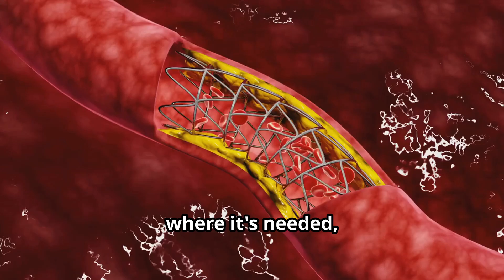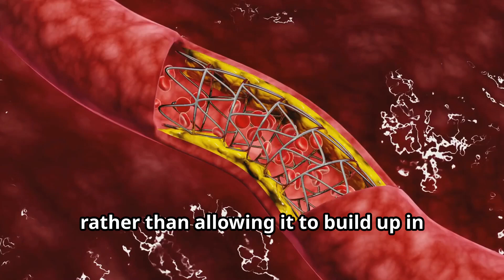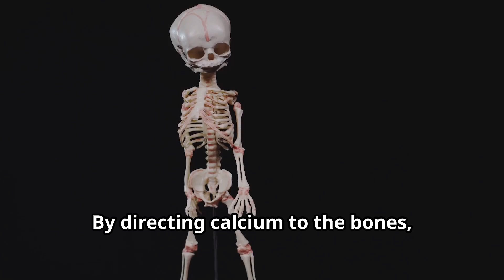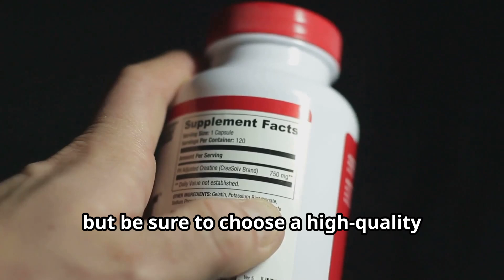The Calcium Dilemma: Why You Need Vitamin K2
Discover the often overlooked yet powerful benefits of Vitamin K2 MK-7 in our latest video, "The Hidden Vitamin K2 MK-7 Benefits and Calcium MISTAKE! [Longevity Boost]" This essential nutrient plays a crucial role in supporting bone health, cardiovascular function, and overall longevity. In this video, we will explore the science behind Vitamin K2 MK-7, how it differs from other forms of Vitamin K, and why it should be a staple in your supplement routine.

Are you making common mistakes that could be hindering your health? We'll reveal the hidden benefits of Vitamin K2 MK-7 that you might not be aware of and how to incorporate it effectively into your diet. From food sources to supplementation tips, we've got you covered!

Join us on this journey to uncover the secrets of Vitamin K2 MK-7 and learn how it can transform your health and longevity.